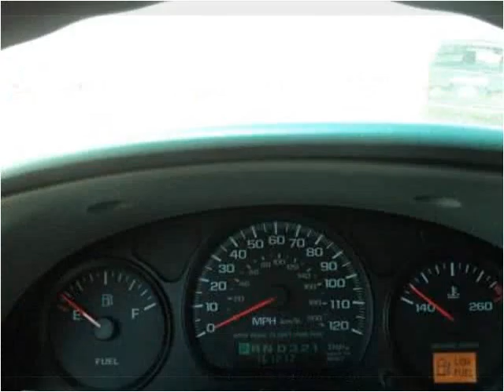2003 Chevrolet Impala Used Cars Madison NE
This 2003 Chevrolet Impala is available from MMC Ford.